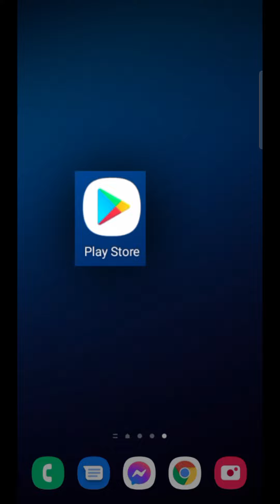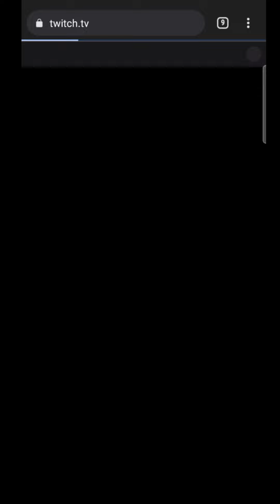CREER COMPTE Twitch, comment s'inscrire et faire un compte sur Twitch TV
Créer un compte Twitch, comment s'inscrire et faire un compte sur Twitch TV.